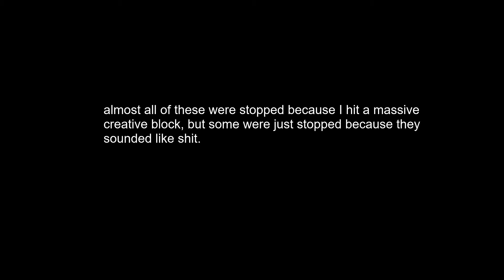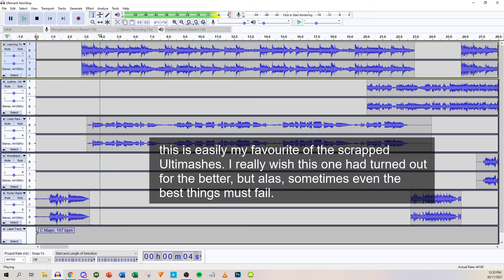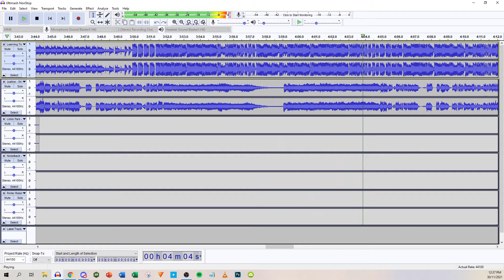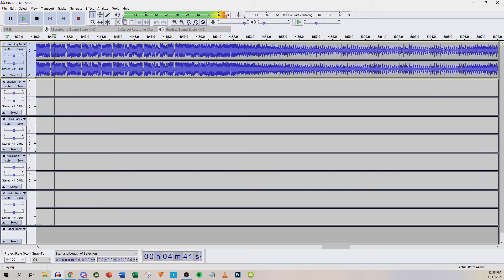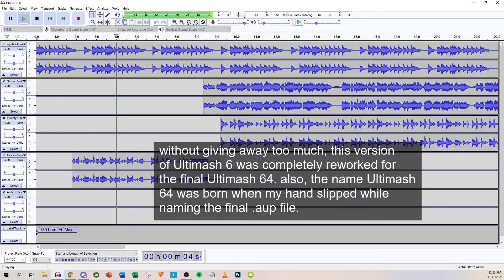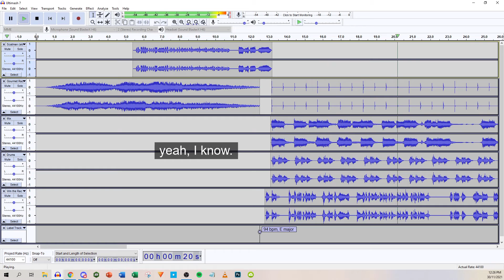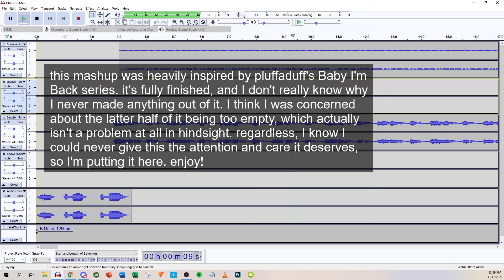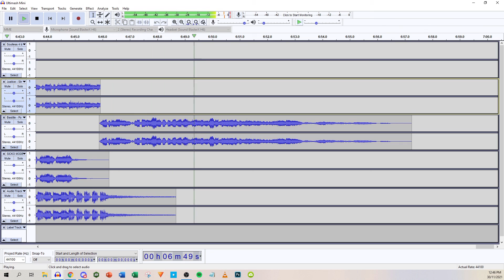Failed Ultimashes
here are all the Ultimashes that never left the cutting room floor (plus Ultimash Mini, a fully finished project that never made it out of Audacity).
0:00 Intro
0:15 Ultimash 3
6:16 Ultimash Non-Stop
11:01 Ultimash 5
12:51 Ultimash 6
14:06 Ultimash 7
14:34 Ultimash 7a
15:47 Ultimash Mini (BONUS)